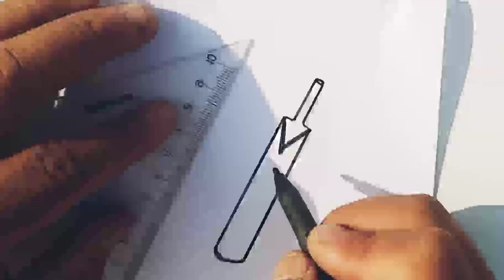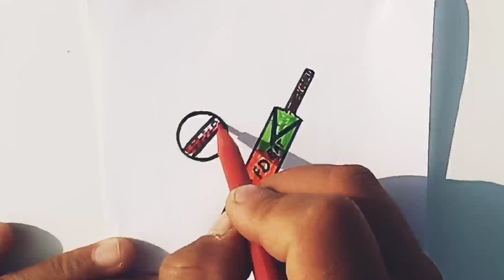How to draw Cricket Bat and Ball | Drawing coloring and painting for kids & Toddlers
how to draw a cricket bat and ball from number
bat and ball drawing
draw cricket bat
how to draw cricket ball
how to draw a cricket ball
cricket bat drawing
how to draw bat ball
cricket bat and ball drawing
how to draw ball
cricket ball drawing
learn to draw
how to draw bat
kids learning
toddler learning video
learning videos
learning
toddler learning
baby learning
learning videos for toddlers
preschool learning
fun learning videos for kids
learning video
fun learning
learning videos
learning
 art coloring and drawing
drawing
coloring
coloring pages
unicorn drawing videos
learning videos for kids
coloring videos
coloring book
learning video
special needs learning videos
easy drawing
easy drawings
drawing
art for kids
kids drawing
easy and simple ant drawing
easy and simple drawing coloring
drawing easy
kids coloring pages
simple drawing
easy drawings for kids to learn
easy landscape drawing for kids
drawing ideas
 coloring
drawing
children painting and drawing
for kids
painting drawing